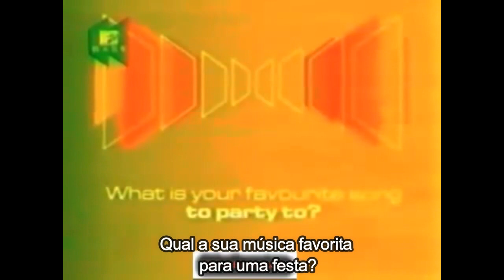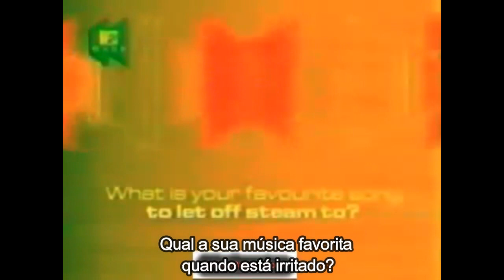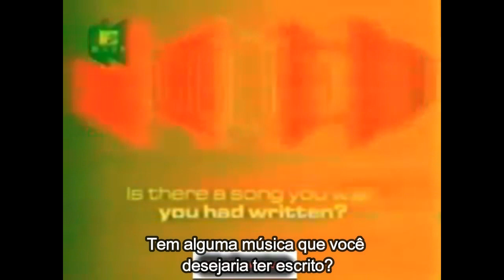Eminem Entrevista Engraçada 1999 (Legendado PT-BR)